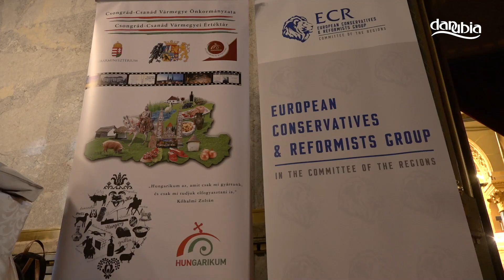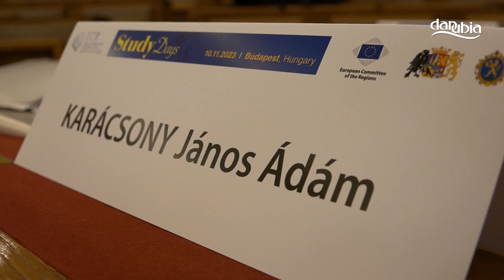A Régiók Európai Bizottsága Európai Konzervatívok és Reformerek csoportjának budapesti ülése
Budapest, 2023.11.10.